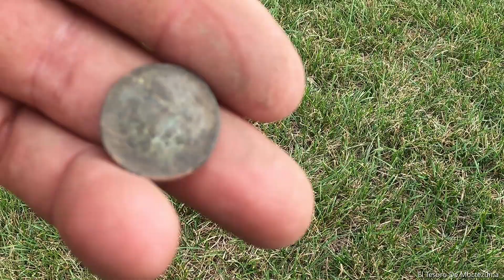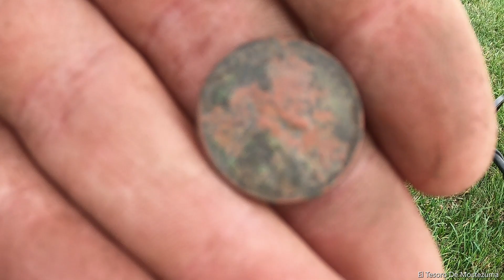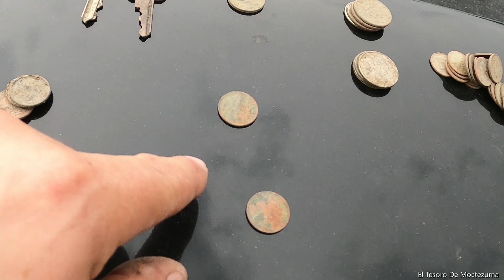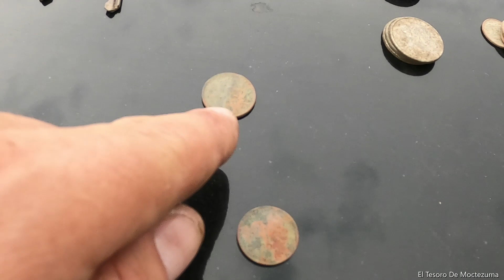Mas encuentros de monedas en el parque